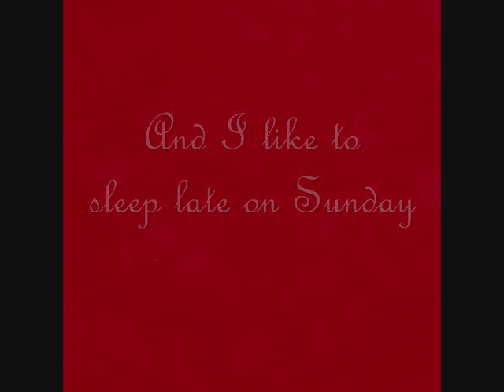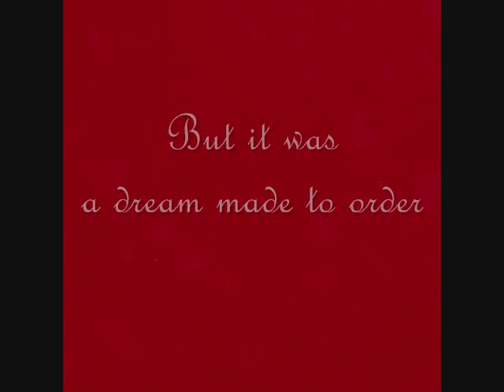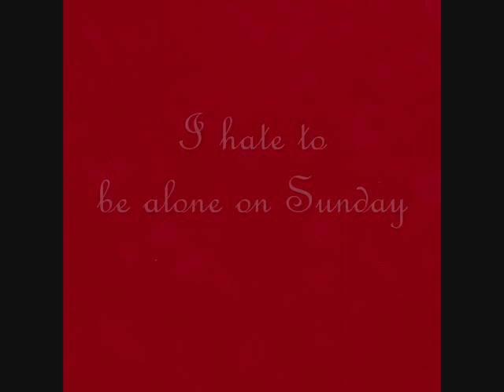"Nobody Knows Me" by Lyle Lovett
This track is off the "Live from Texas" album from 1999.